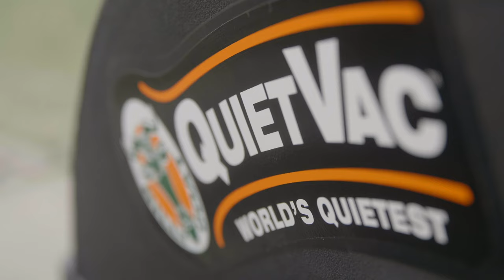Billy Goat QV Series Leaf & Litter Vacuums QUIETVAC™ QV550H, QV550HSP, QV900HSP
Billy Goat’s QV modeller sænker støjniveau til det laveste i sin klasse og har en unik cyklon og sammen med støvposen, reduceres støvet under tørre forhold.

QV modellerne har en hydrostatisk transmission, så de er nemme at køre med og skifte retning, hvilket også gør dem ekstra let at manøvrere i trange områder.